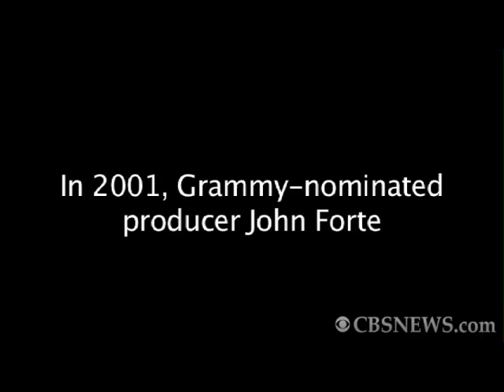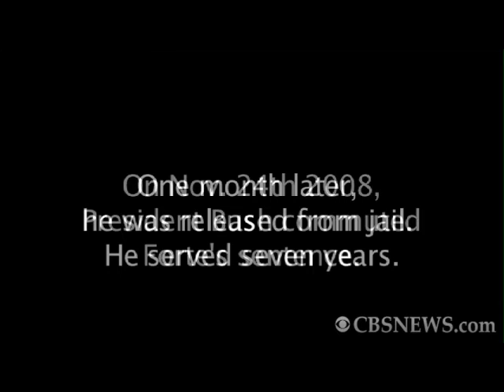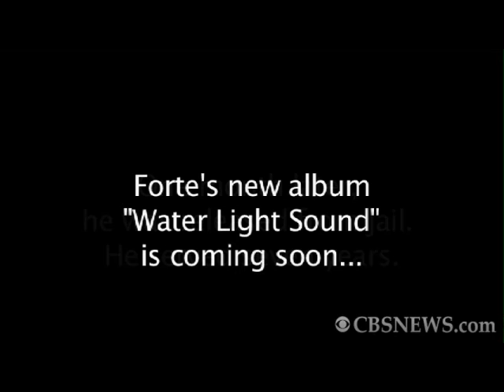Thanksgiving Second Chance for Fugees Star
Two years ago on Nov. 24th, 2008, Grammy-nominated producer John Forte's 14-year sentence on drug charges was commuted by President Bush. Forte opens up about the seven years he served in prison and his second chance.